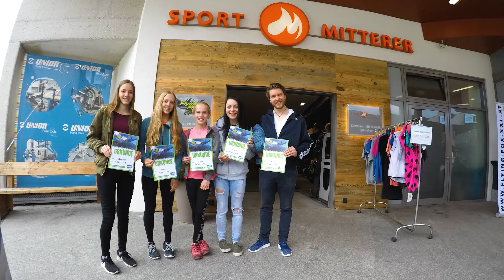Der Flying Fox XXL im Sommer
Das ideale Flugerlebnis für die ganze Familie und Freunden durch die Leoganger Bergwelt.